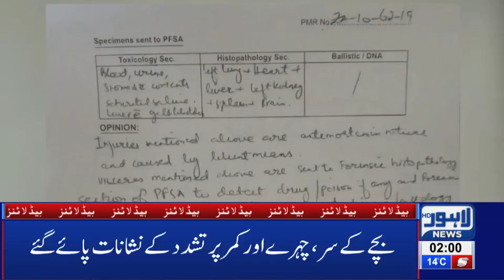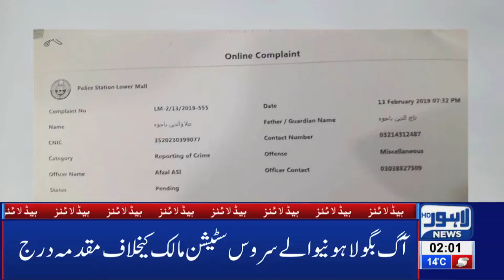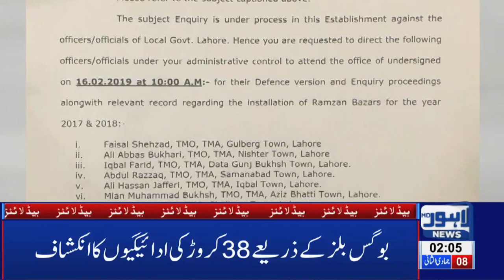02 AM Headlines Lahore News HD – 14th Feb 2019